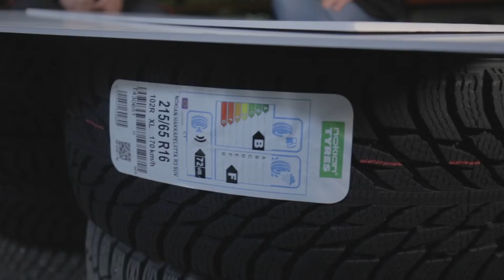Dekkekspertene svarer kommentarfeltet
Hva stemmer egentlig om piggfrie dekk?